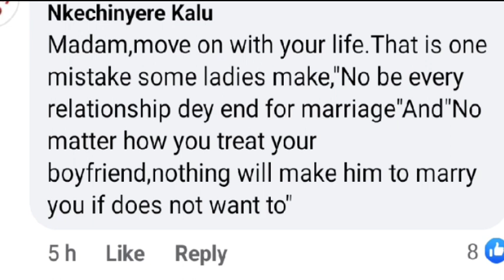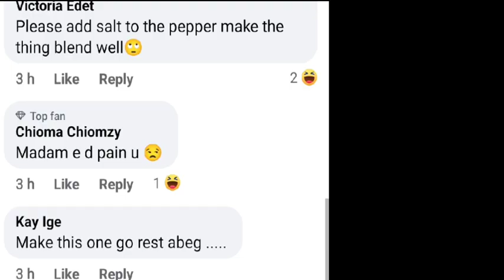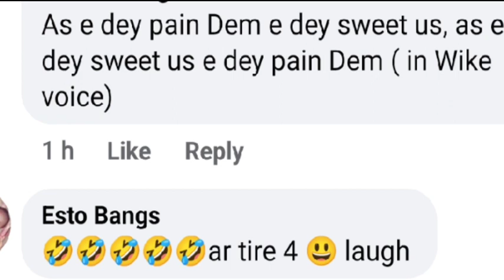Davido 4th Babymama Reacts to Davido and Chioma Upcoming Performance In Qatar, Bitter Babymama